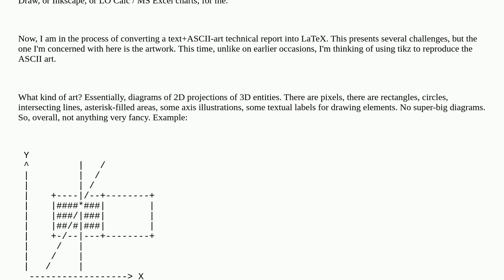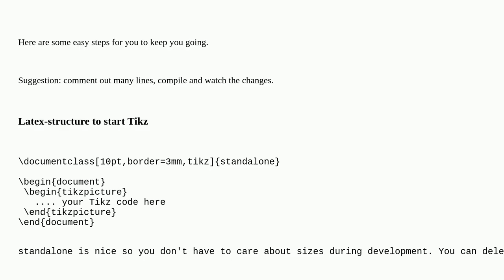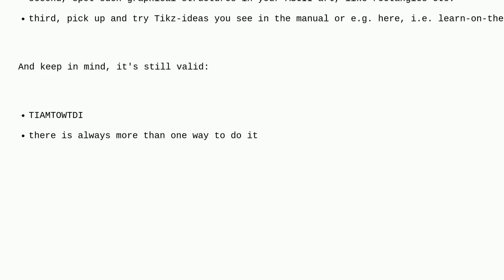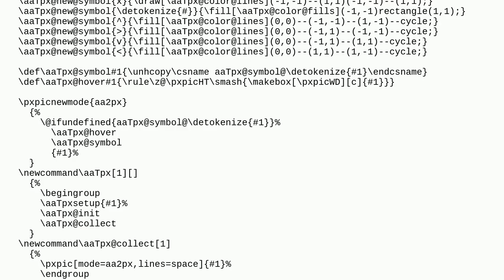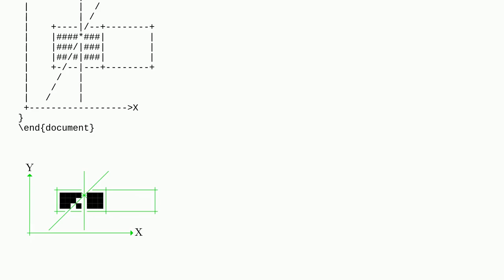Tex: Strategy for converting / adapting ASCII-art diagrams into tikz?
Strategy for converting / adapting ASCII-art diagrams into tikz?

A special thanks goes out to the community

  diagrams tikz-pgf ascii-art